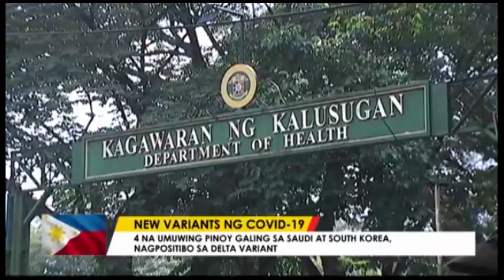49 na indibidwal sa bansa, nagpositibo sa iba't ibang variant ng COVID 19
OneBalitaPilipinas | Nagpositibo sa Delta variant ng COVID-19 ang 4 na umuwing Pilipino galing sa Saudi at South Korea. | via Greg Gregorio